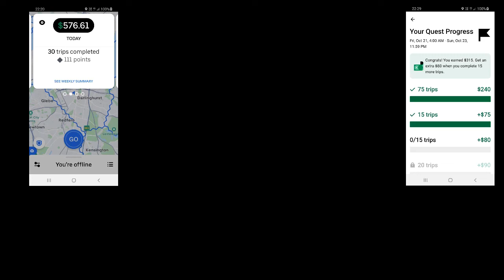25th October 2022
Celebration of new daily record (done on Sunday, 23rd October2022) and trip to Manly Beach.